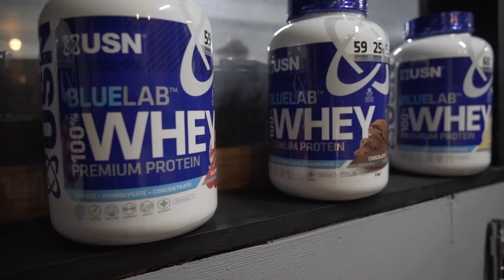RYAN TERRY-THE END OF AN ERA-CHANGE IS COMING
ITS WITH A HEAVY HEART I NEED TO ANNOUNCE THIS